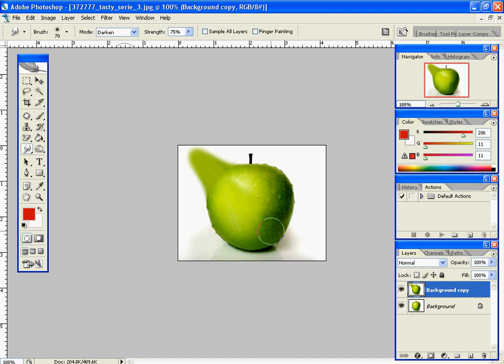Adobe Photoshop CS2 - 18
Learn Adobe Photoshop CS2 in Urdu.